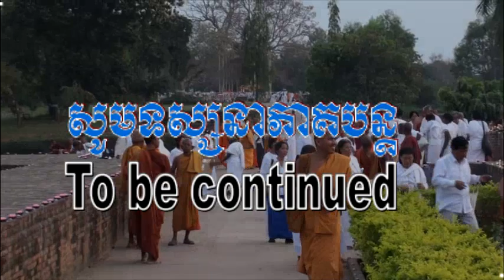EP-53 ជេតវ័ន Jetavanaram 3 sightseeing | Dhamma Yeatra 2011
Jetavanaram sightseeing Dhamma Yeatra 2011 Part-53-3
Filmed and edited by Pat Sophal